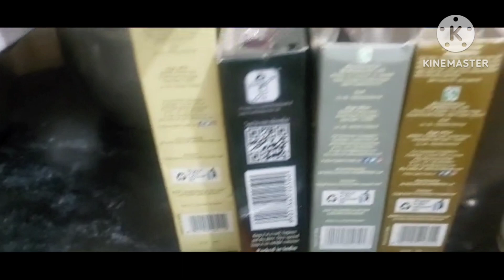Dekhiye humne aj kya bnaya breakfast mai | Receipe vlog | Anamika Upadhyay | @anamikasvlogs6616 😊